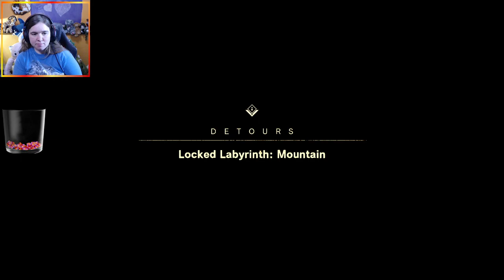Forspoken Part 16